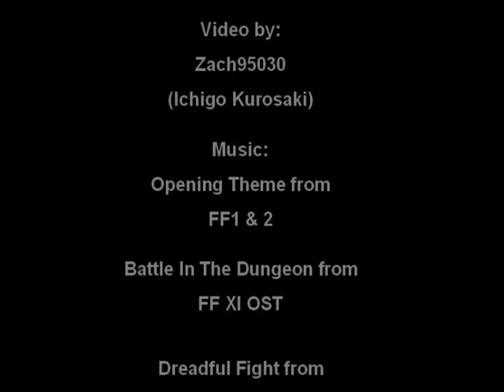{DF} Ichigo Kurosaki vs. Sheleton (Extreme Mode)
me battling against Sheleton (Extreme Mode)
who will win?
the answer is so obvious ^^ "ME!!!"